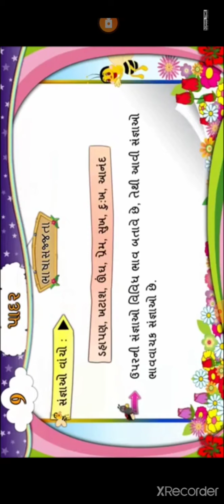VSJ ધોરણ 7 વિષય ગુજરાતી એકમ 9 પાદર ભાગ 1